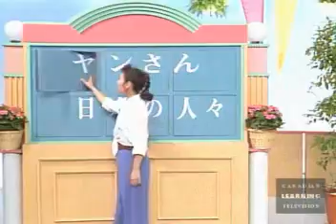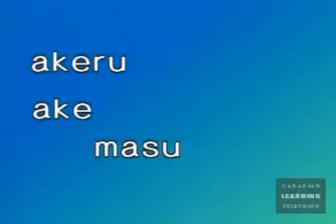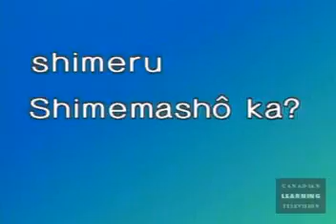Japanese Basic II 37 Shall I change the towel